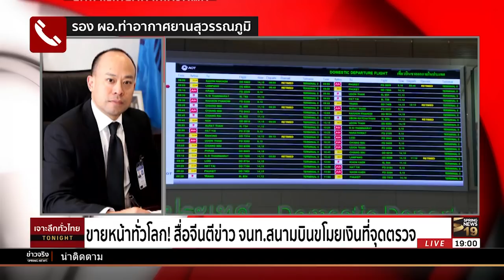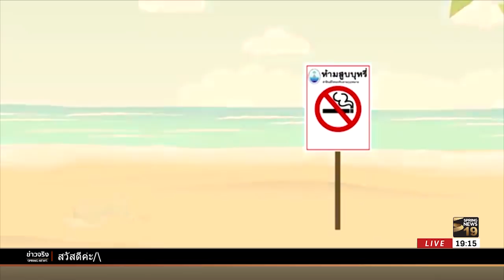เจาะลึกทั่วไทย ToNight (Full) | 10 เม.ย. 61